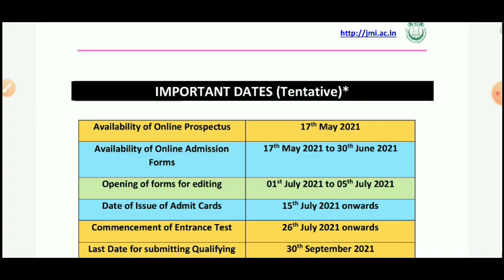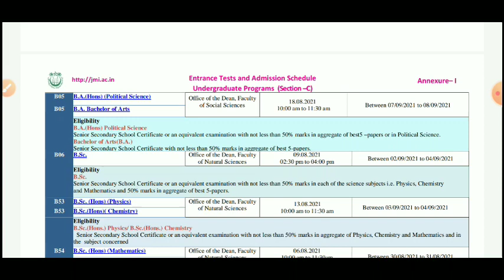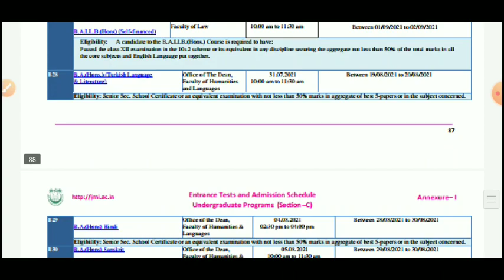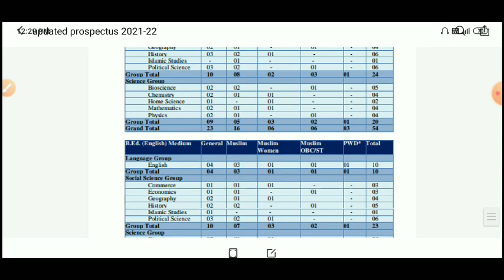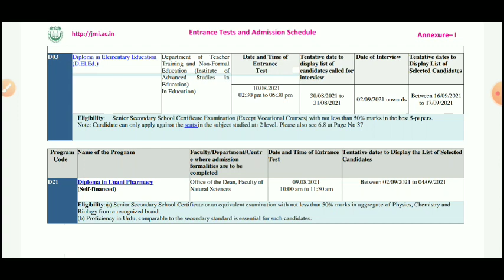JMI Result आंदोलन का साथ दे/Jamia Result Update Class 6th,9th,11th ,UG,PG, Diploma/सारे साथ हो जाओ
Jamia Millia Islamia entrance test result update

 How to check JMI entrance test result 2021

Jamia Millia Islamia entrance test result 2021

Jamia Millia Islamia entrance test result

Jamia school results 2021

Jamia University application form

Jamia Millia Islamia results 2021

Whem JMI Entrance results declared

How to check JMI entrance test results

Jamia Millia Islamia school results update

Jamia school entrance test results